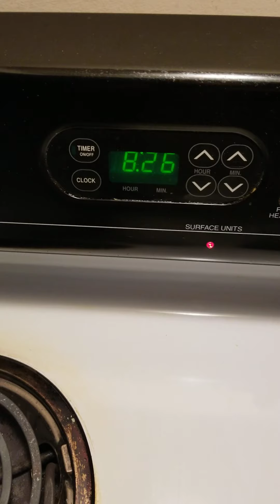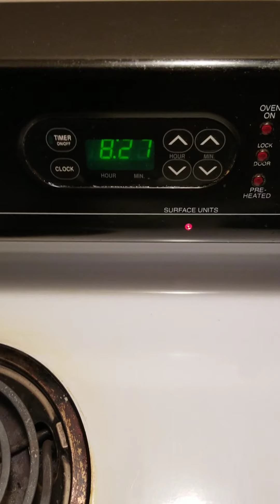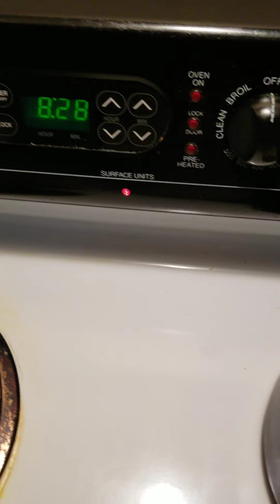Gm friends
gm friends nd family's